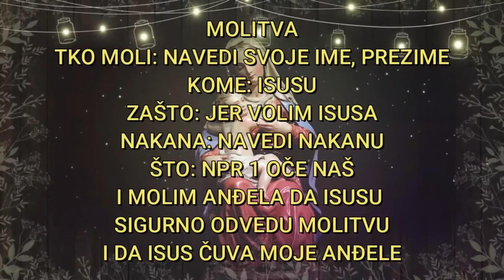OVO 99% VJERNIKA NE ZNA ILI NE ŽIVI